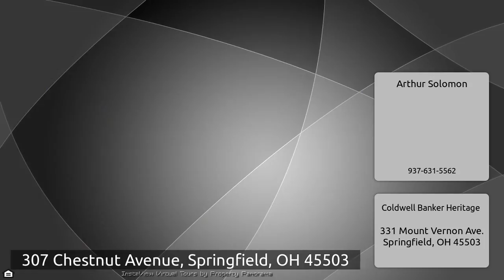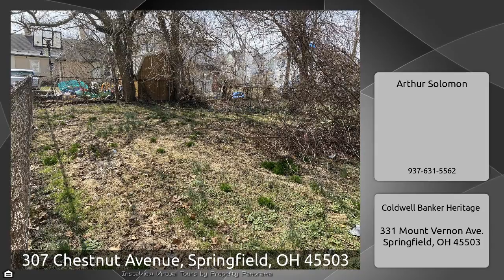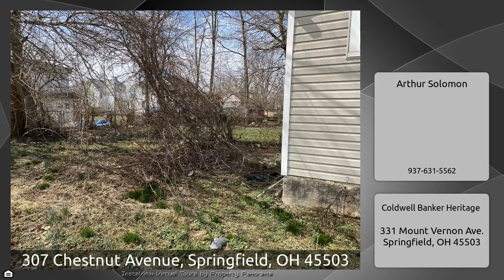307 Chestnut Avenue, Springfield, OH 45503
The Virtual Tour for the property at 307 Chestnut Avenue, Springfield, OH 45503 listed for $20,000 Other homes for sale by Arthur Solomon of Coldwell Banker Heritage Great 3-5 bd 1 ba home with central air and a fenced yard. Needs a little tlc. Can be purchased with a package of 8 other homes or individually.